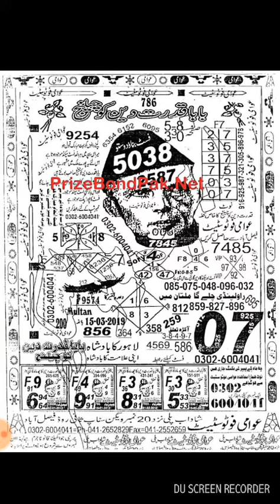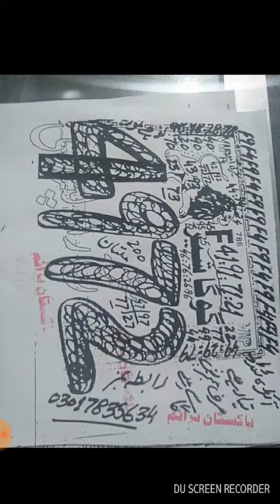Prize bond prime photo state vip guess papers bond 200 city multan 15 3 2019